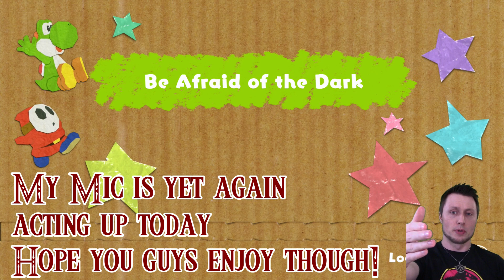Yoshi's Crafted World Walkthrough Part 14 Shadowville